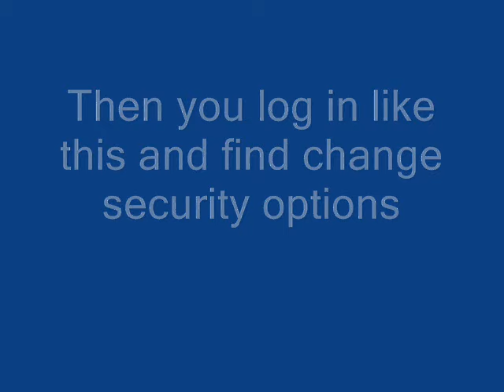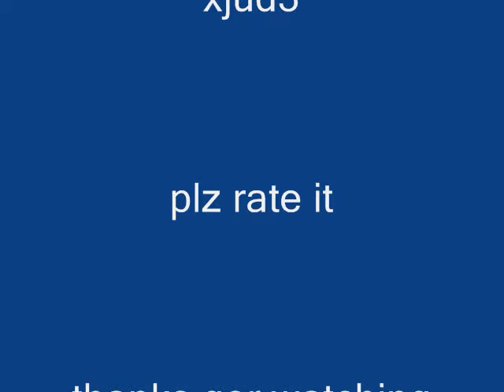how to add a authenticator.wmv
this video will learn you how to add a authenticator to a wow account. i hope:D